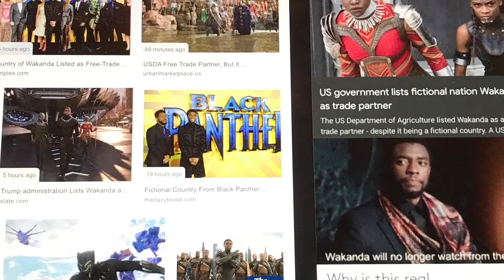U.S. Deep State Government Agrees to Wakanda Free Trade Deal